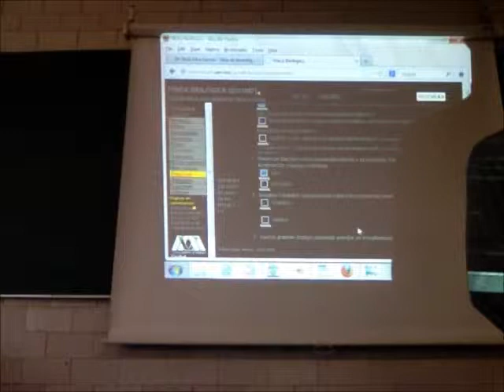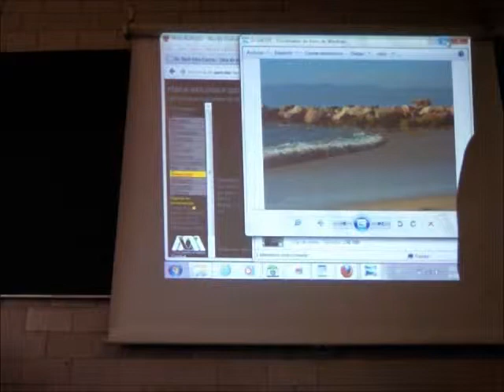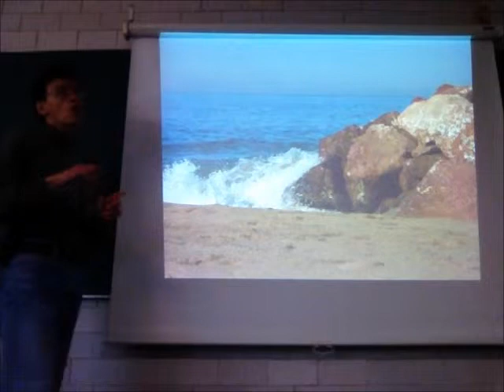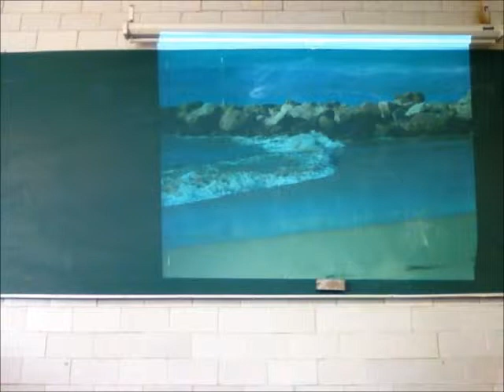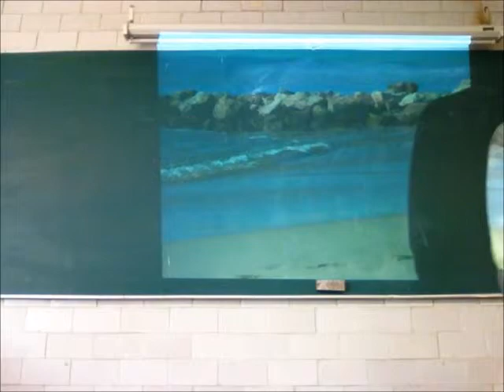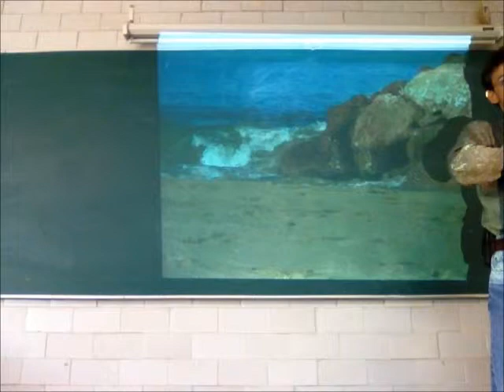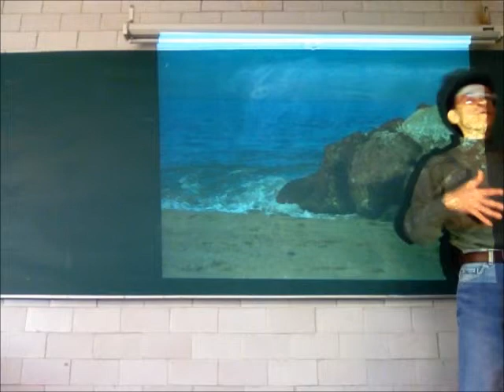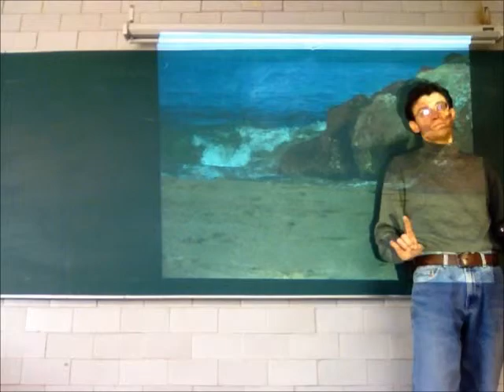Dinámica: Fricción y fuerza de arrastre. Aceleración - 13-Invierno - Prof Raúl Alva 1/4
Dinámica: Fricción y fuerza de arrastre. Aceleración